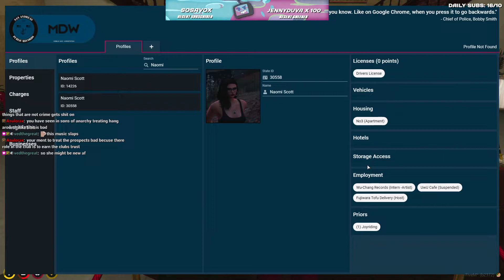When Background Check Actually Works - Heyimzed || GTA 5 RP NoPixel